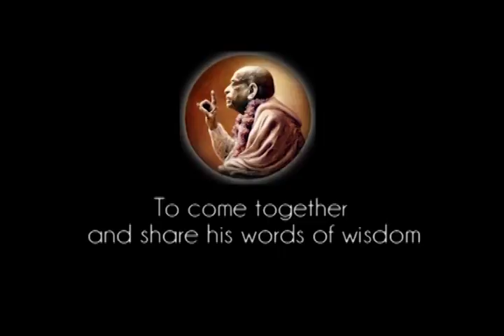Prabhupada 0635 Kiekvienoje gyvoje būtybėje yra siela, netgi skruzdėlėje